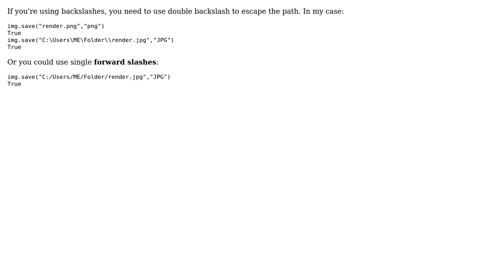GIS: QGIS QImage, can't specify a specific path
With thanks & praise to God, and with thanks to the many people who have made this project possible! You are responsible for your own actions.